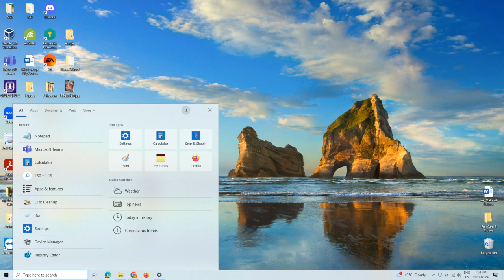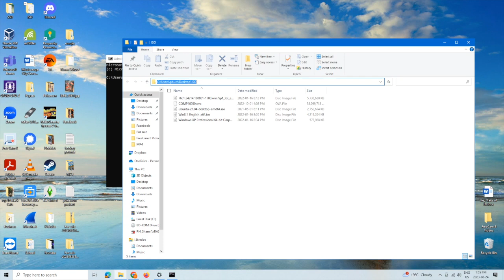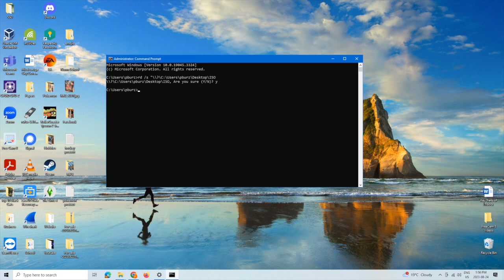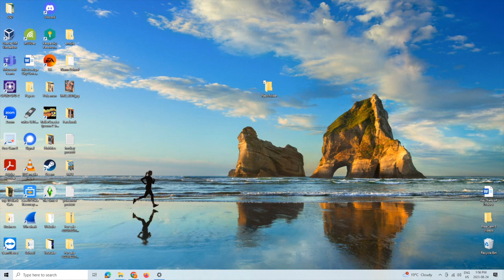How To Force Delete A File That Won't Delete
AMAZON SHOPPING
Check out this link for all of my recommendation of item on Amazon from all different categories!

If you guys haven't already don't forget to hit that like button and subscribe, This helps me grow my channel and it lets me post more content that can help you guys out!

Today I am going to be showing you guys How to force delete a file that won't delete.

Cheers and Stay Safe!